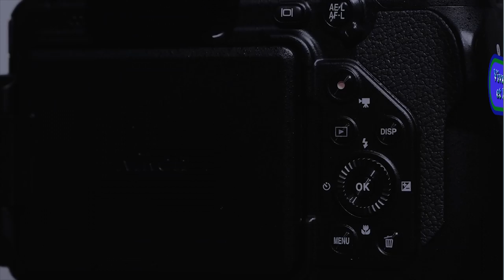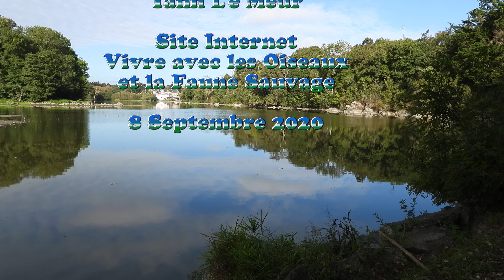Martin-pêcheur aux Ponts-Neufs 4K